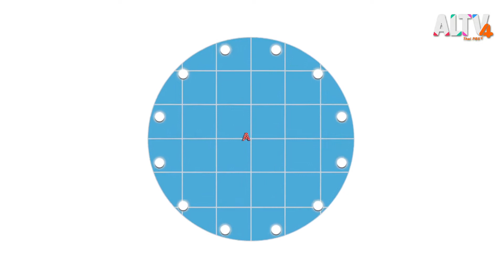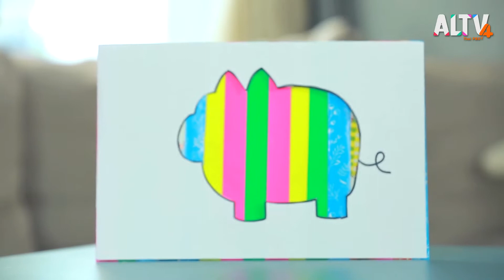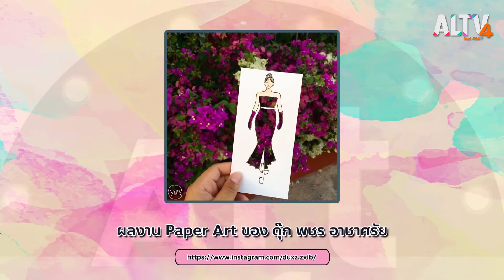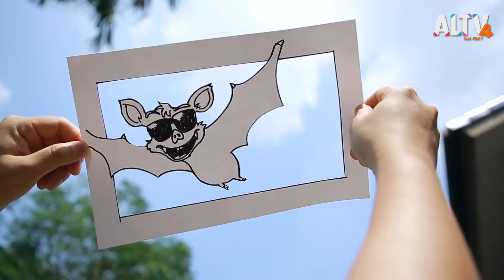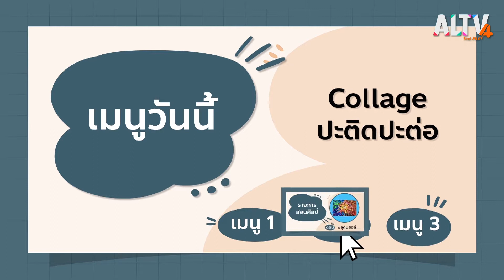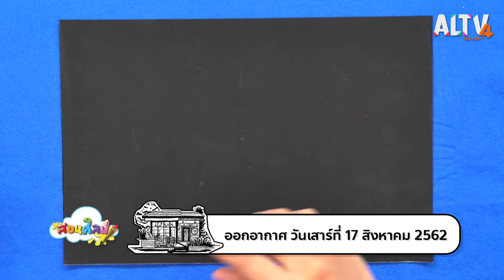Collage ปะติดปะต่อ l Art cafe อาร์ตคาเฟ (28 มี.ค. 64)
วันนี้ครูพี่มีคและครูพี่เบิร์ด จะมาทดลองทำงานศิลปะโดยใช้เทคนิค Collage วาดภาพที่ต้องการ เจาะฉลุกระดาษออกมา แล้วนำไปทาบกับพื้นหลังที่ต้องการ และยังพาไปดูงาน Collage แบบต่าง ๆ อีกมากมาย แล้วพบกันได้ ในรายการ Art Cafe

ติดตามได้ในรายการ Art cafe อาร์ตคาเฟ ทุกเสาร์ - อาทิตย์ เวลา 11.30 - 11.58 น. ทาง ALTV ทีวีเรียนสนุก ช่องหมายเลข 4
📌 รับชมได้ทาง